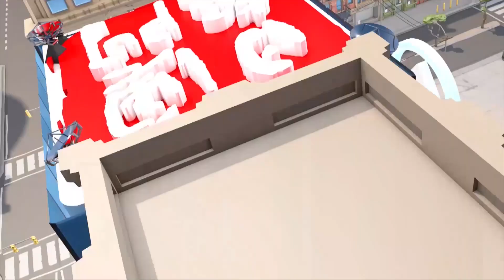香港旅遊業界來澳實地考察 旅遊局全力吸引港客遊澳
【瞄準香港市場】隨著免核檢通關的實施，旅遊局全方位向各地旅客鋪開宣傳，澳門昨日（14日）更錄得5.5萬名入境旅客，創疫後高峰。為抓緊澳門旅遊熱度，旅遊局在今日（15日）更邀請約40位香港旅遊業界領袖，來澳進行兩天的實地考察，親身體驗澳門“旅遊+”元素。即刻去片！